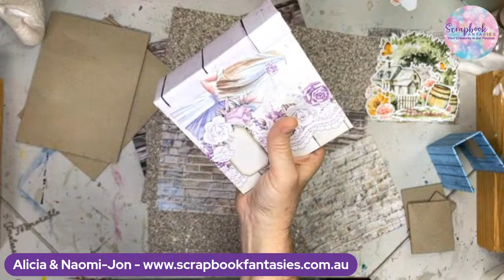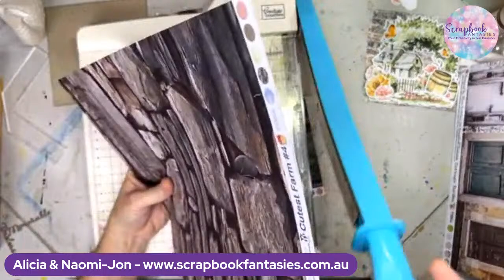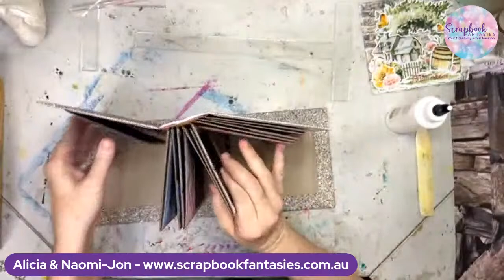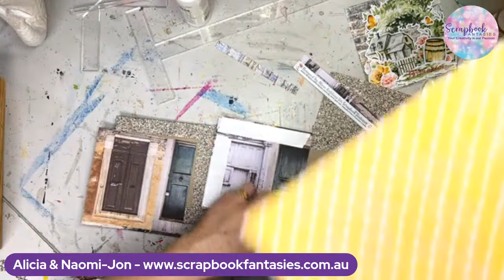Mother Daughter Papercrafting How To with Alicia & Naomi-Jon Redshaw - Thursday 28 March @ 7pm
How to use Naomi-Jon's Cottage Garden Scene Builder Colour-Cuts that you can find

And how to cover a Mini-Book using our new products and tools that you can find

Find more exclusively designed and manufactured products from Scrapbook Fantasies

Be sure to join our fun and friendly Creative Family Group - where you will find a welcoming and kind tribe of creatives